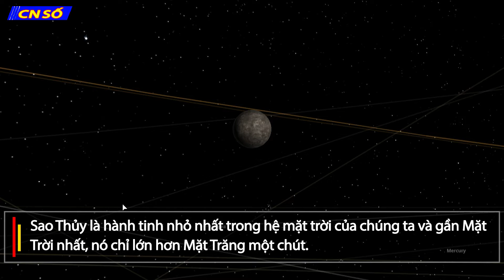Những sự thật thú vị về sao Thủy, Hành tinh nhỏ nhất hệ mặt trời